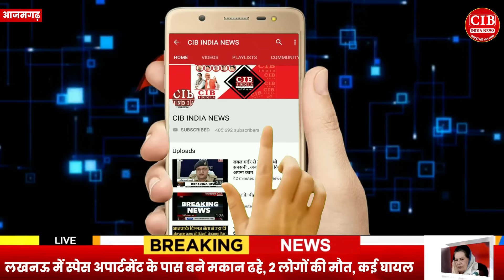आजमगढ़ के जजी के मैदान में लगेगा दुनिया का सबसे अनोखा मेला